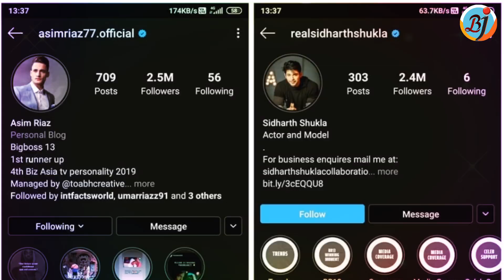क्या Siddharth Shukla के 12 साल पर Asim Riaz के 5 Months Over ? | Bigg Boss 13 | BJN